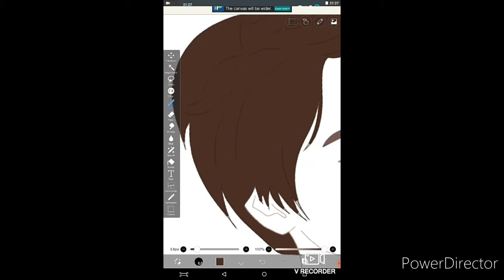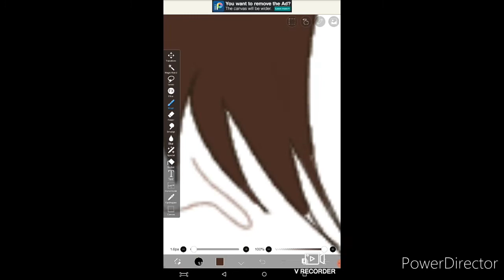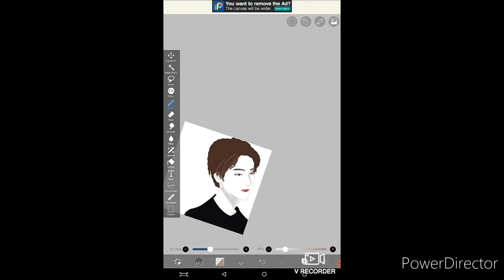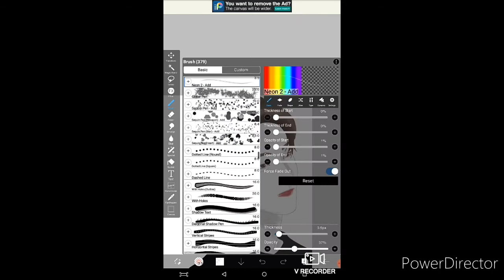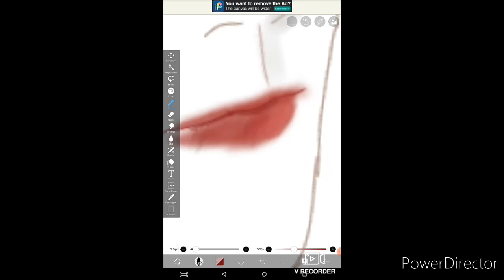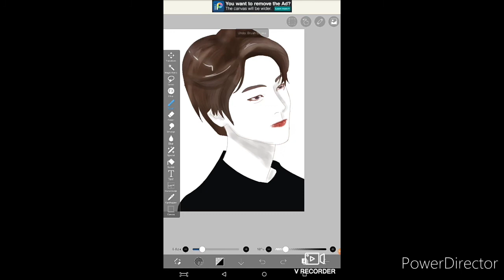How to make a picture *KEVIN* to edit !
I hope you like it❤